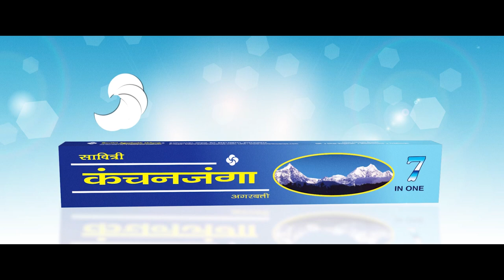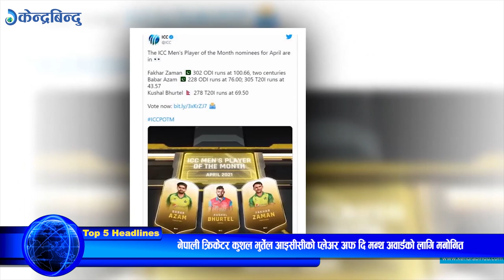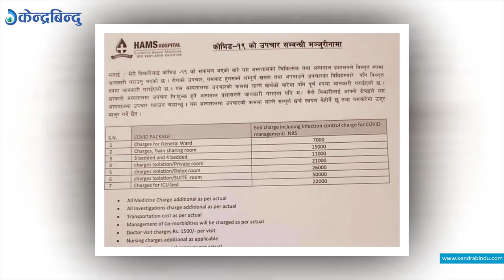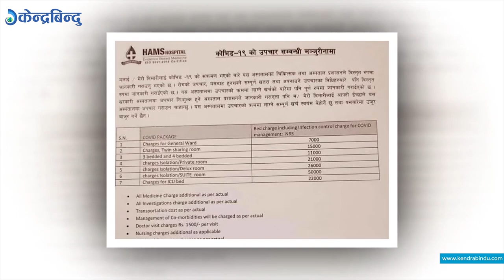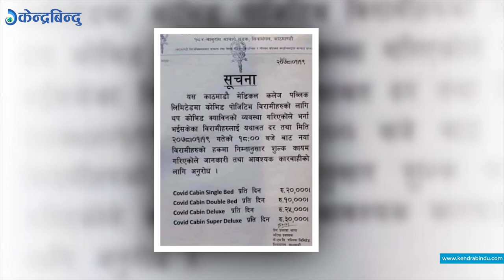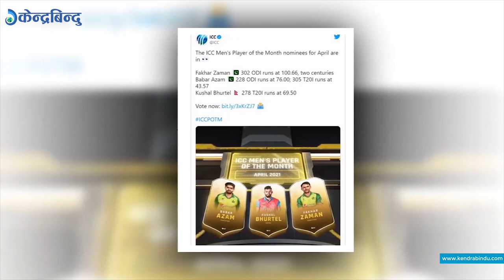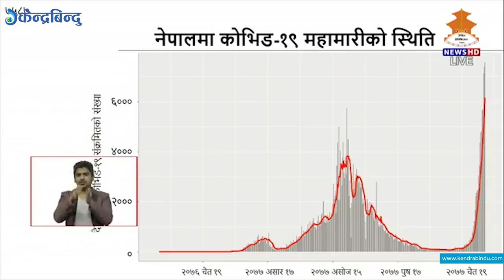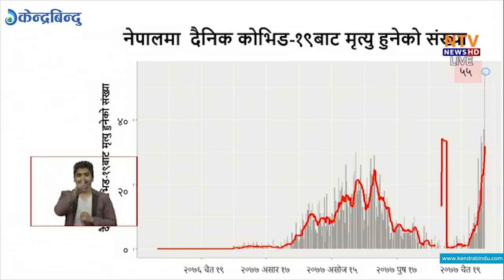केन्द्रबिन्दु बुलेटिन - २०७८\०१ \२२ || Top 5, Kendrabindu Bulletine, May, 05, 2021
१– प्रधानमन्त्री ओलीको प्रस्ताव कांग्रेस सभापति देउवाद्वारा अस्विकार, प्रतिपक्षीको हैसियतले पनि विश्वासको मत दिन नमिल्ने प्रष्टोक्ति।
२– कोराना संक्रमितसँग हजारौं असुल्दै निजी अस्पताल, ह्याम्स र केएमसीद्वारा दैनिक ३० देखि ५० हजारसम्म रेट कायम, स्वास्थ्य मन्त्रालयको चेतावनी।
३– नेपाली क्रिकेटर कुशल भुर्तेल आइसीसीको प्लेअर अफ दि मन्थ अवार्डको लागि मनोनित, अवार्डका लागि पाकिस्तानका बाबर आजम र फखर जमान पनि प्रतिश्पर्धामा।
४–नेपालमा बुधबारमात्रै थप ८ हजार ६ सय बढीमा  कोरोना भाइरस सङ्क्रमण पुष्टि,  हालसम्मकै बढी ५८ जनाको मृत्यु।
५–र, चालू आर्थिक वर्षको चैतमा औसतभन्दा बढी सुन आयात भएको भन्सार विभागको तथ्यांक, चालु आर्थिक वर्षमा मात्रै १९ अर्ब ३१ करोड ६ लाख बराबरको सुन नेपाल भित्रियो।